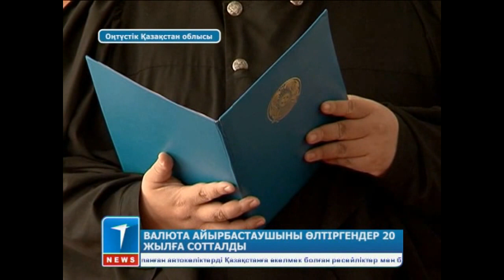Валюта айырбастаушыны өлтіргендер 20 жылға сотталды